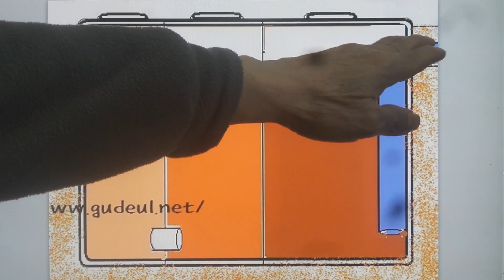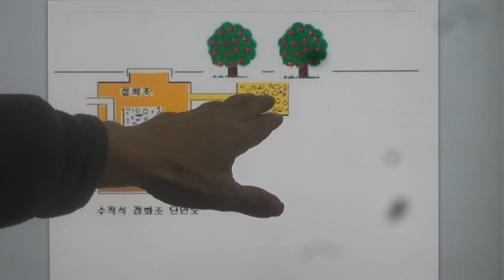돌집 흙집학교 시공과 이론 강의 1661 / 정화조의 구조